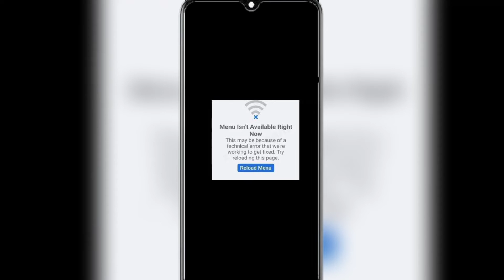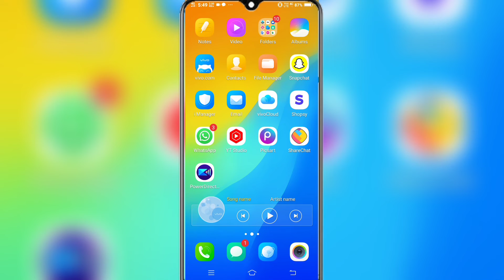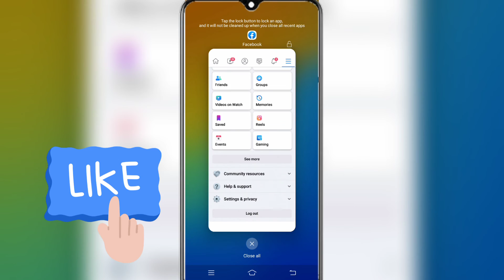Facebook reload menu problem Fix || Facebook menu inst available right now problem Solve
About Video

Friends Aaj Ki Video Me Mene aapko btaya hai ki Facebook Reload menu problem Fix:-

                    (______Like_____)

               (_____Reels Video_____)

                  (____Share____)